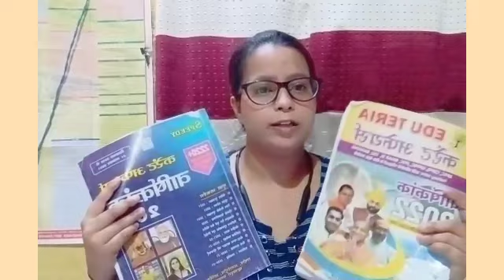68th BPSC PT IMPORTANT BOOKS जो 68th BPSC Prelims के लिए बेस्ट हैं! 125+ प्रश्न यहीं से -